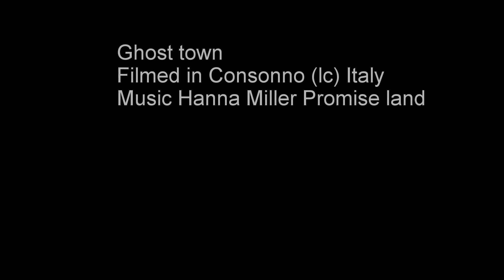ghost town consonno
DJI Phanthom  ghost town consonno drone